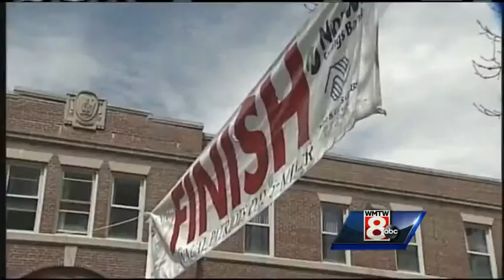Patriots Day 5-Miler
Highlights from the annual race